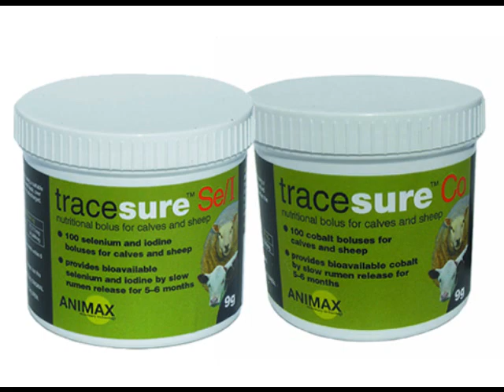Feeding Texels Tyfon using Tracesure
Is tyfon a good crop for sheep?